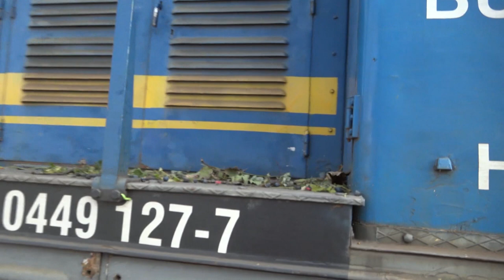PTG "Clearly Hungary 2019" Tour - 4th October 2019 [Day 2]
Day 2 of the PTG "Clearly Hungary 2019" tour of Hungarian rural backwater lines that are under scrutiny by Hungarian Railways [MAV] as to whether they are viable or should be closed.

4th October 2019
The train first stop was Badacsony to collect a number of participants. Karpat 449 127 was hauling the train. Due to a problem with one of the coaches the train stopped at Tapolca for a long time, although there was enough activity to prevent boredom. The train eventually continued via Balatonszentgyörgy to Marcali on a frieght line between Balatonmáriafürdő and Somogyszob, where some sidings at a grain store were visited. The locomotive changed ends at Somogyszob then continued to Dombóvár Alsó where 449 127 was replaced with 448 214. Eventually the train reached the end of the Godisa to Komló branch and then returned to Godisa where 460 050 replaced 478 214 for the run to Pécs.